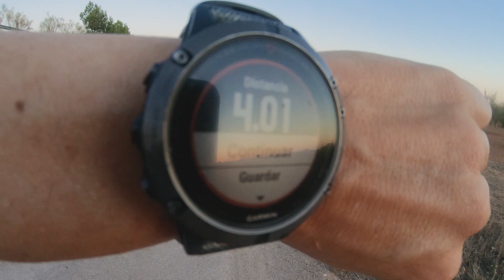CAMBIO BRUTAL 😅 Ni 20´ podía correr 😩 Último 1000 a 3:35 😉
El trabajo semanal de entrenamientos que vengo realizando van dando sus frutos. Realizando un entrenamiento de series de 1000.

✔️RUNNING WAREHOUSE EUROPE (tienda de material deportivo) 10%: ✪CODIGO VIP✪: ALMOR10

Un saludo.